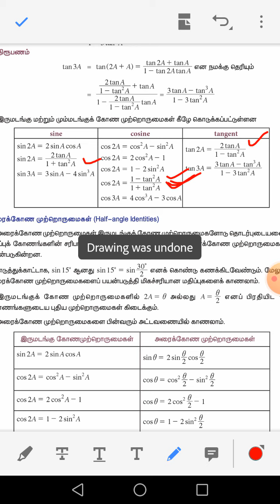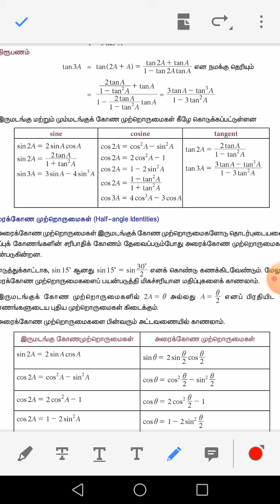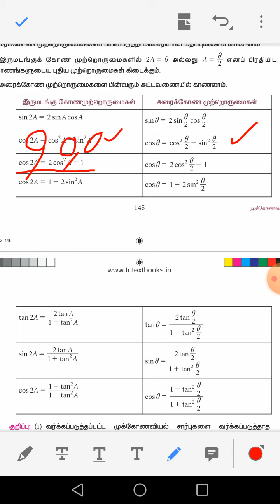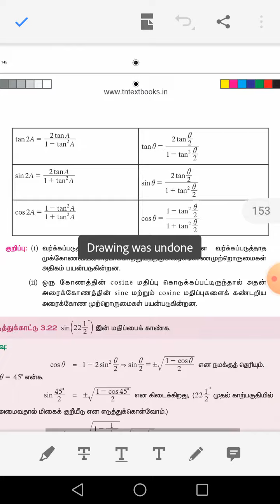11th maths trigonometry formulas part 1